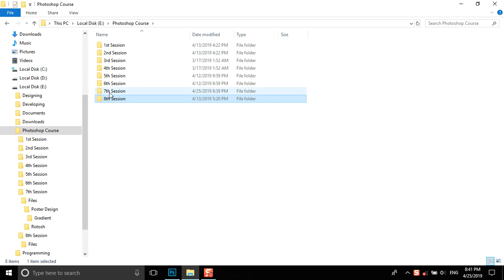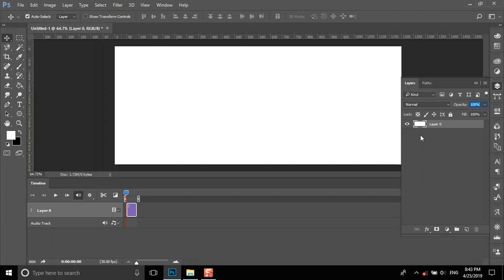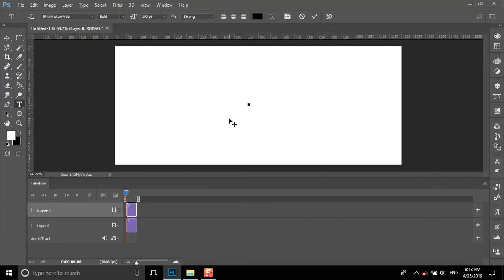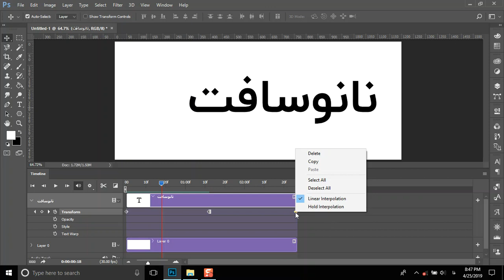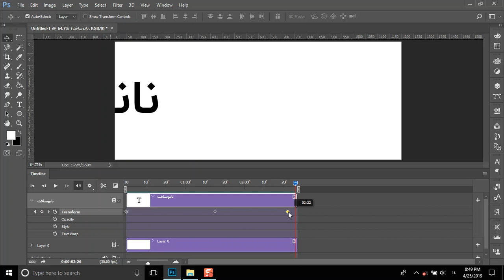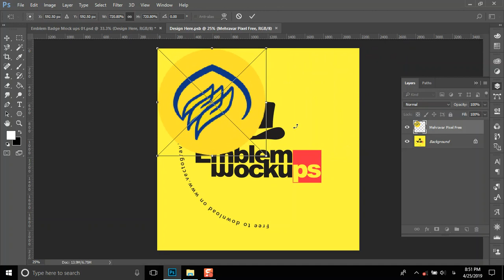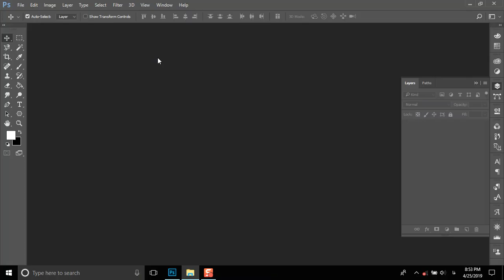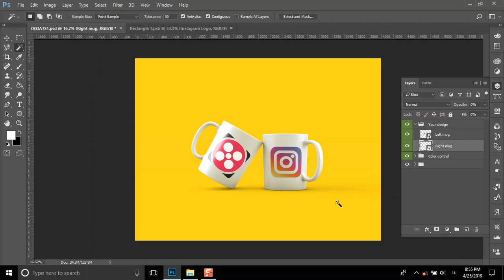Photoshop Learning Course (Part 8)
Learn how to work with Photoshop TimeLine and create sample output mockup files for this session